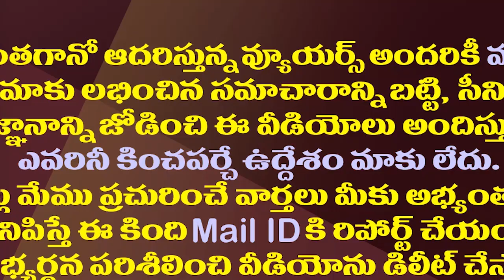ఆ నేతలపై జగన్ యాక్షన్ షురూ..వారికి టిక్కెట్ల ఇక్కట్లు| Jagan Initiated Action Against Those Leaders